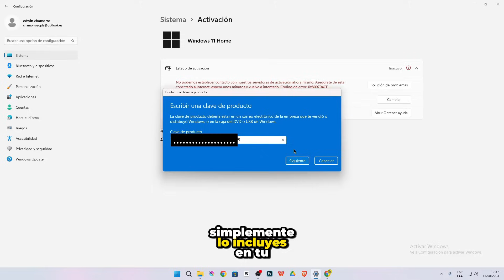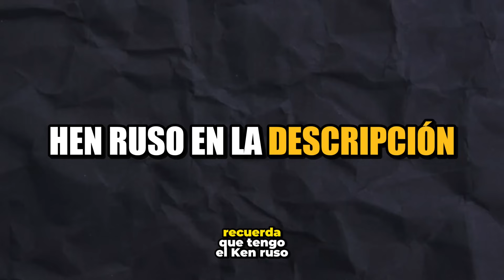EL H4CK de PS3 4.91 Mas COMPLETO está DISPONIBLE✅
CHICOS YA ESTA DISPONIBLE EL HACK MAS COMPLETO PARA LA PS3 O PLAYSTATION 3, SI HERMANO YA LO PUEDES APLICAR A TU CONSOLA Y SACARLE EL MAXIMO PROVECHO A TU CONSOLA LIBERANDOLA Y EXPRIMIENDO ESE SOFTWARE MODIFICADO O CFW COMO SE CONOCE EN LA VERSION 4.91 DEL SISTEMA DE LA PS3

CLAVES DE WINDOS BARATAS LEGALES
GVGmall 25% code : SOP